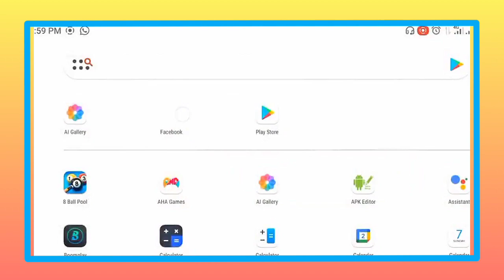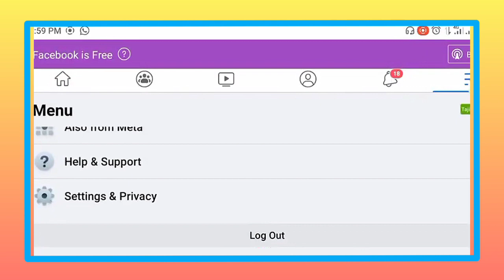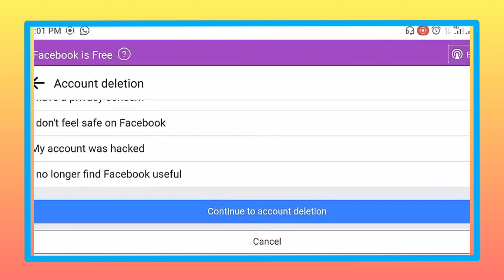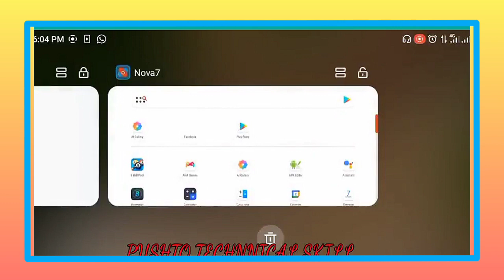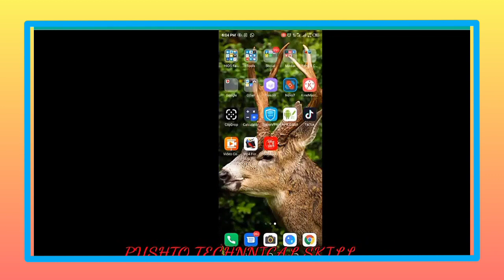How To Delete Facebook Account / ID Permanently in 2023 / How to delete Facebook ID?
How to delete Facebook ID? How to Delete Facebook Account in 2018?

How to Permanently Delete your FB account?

Best Way to delete your Facebook ID?

howtodeletefacebookaccount howtoremovefacebookaccount how do i delete my facebook account if i forgot my 三